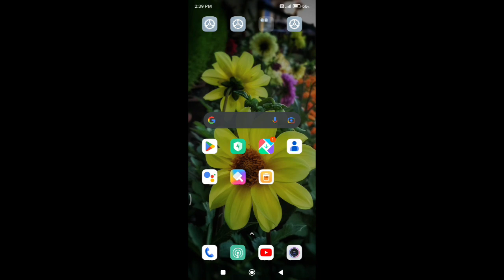redmi note 7 change navigation botton,/how to change navigation botton in redmi note 7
Secret settings
Cool new features
Update settings
Problem solve